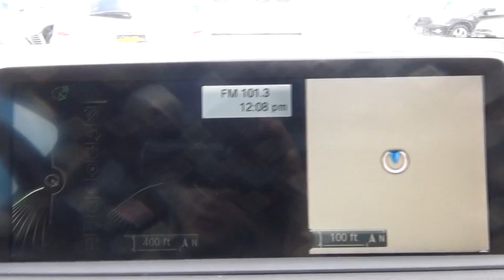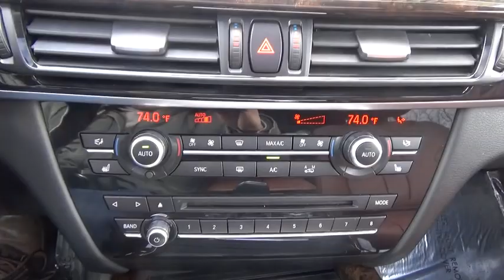2015 BMW X5 Walk-Around Huntington, Suffolk County, Nassau County, Long Island, NY SB3917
2015 BMW X5 Walk-Around

Habberstad BMW
945 East Jericho Turnpike

Grand and graceful, this 2015 BMW X5 practically sings Puccini. With a Intercooled Turbo Premium Unleaded I-6 3.0 L/182 engine powering this Automatic transmission, it is an understated expression of your dominion over the open highway. It comes equipped with these options: Wireless Streaming, Window Grid Diversity Antenna, Wheels: 18 x 8.5 Light Alloy (Style 446) -inc: Double spoke, Wheels w/Silver Accents, Valet Function, Trunk/Hatch Auto-Latch, Trip Computer, Transmission: 8-Speed Automatic w/STEPTRONIC, Tracker System, and Towing w/Trailer Sway Control .